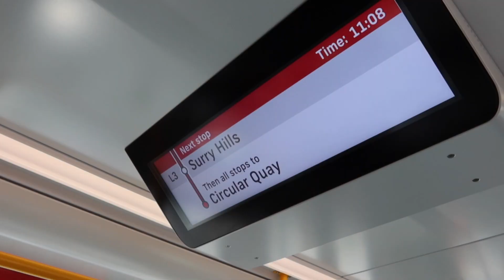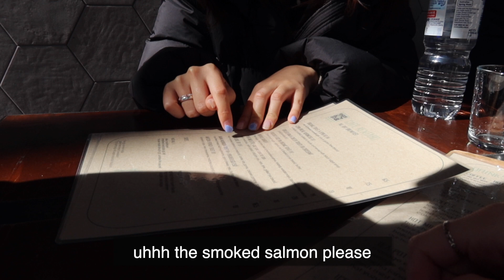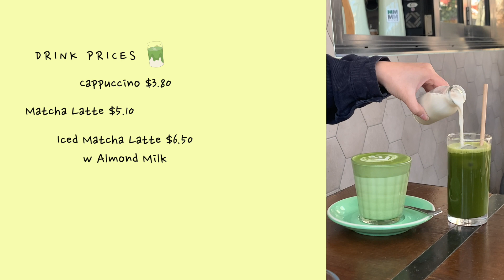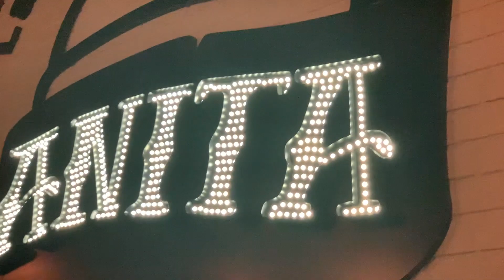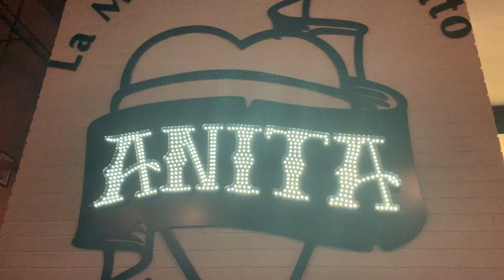we dont wear masks where we live. (Covid doesn’t exist here)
Hi guys, new video!! Hope you like it :) x